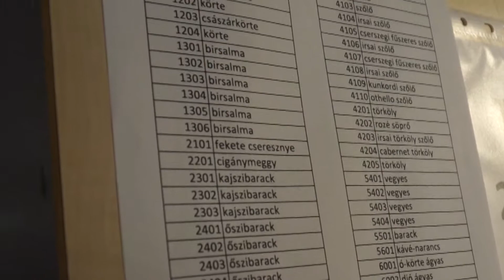Pálinkaverseny, Mórahalom - Turisztikai értékeink a Dél-Alföldön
Mórahalom a Homokhátság egyik meghatározó városa. Egy sűrűn lakott tanyaközpontból több mint 100 év alatt a kistérség gazdasági, turisztikai központja lett. Éves rendezvényeinek egyik utolsója november végén a Pálinkaverseny és Tepertőfesztivál.